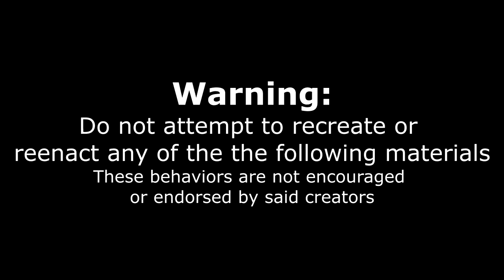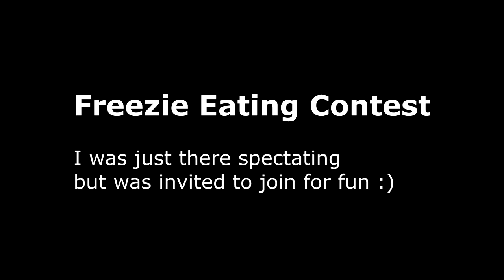2L STRAWBERRY SODA CHUG (No Burp) + Freezie Eating Contest + Tim Hortons Donuts - CANADA DAY 2019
THIS IS CANADA DAY 2019 - A Soda chug (Faygo Strawberry), AND a Freezie eating contest AND Tim Horton's Firework Donut review? THATS RIGHT!! ENJOY IT ALL :) BTW Caledonia Canada day organizers and patrons rock!

To Order:
2.

Send me stuff to eat/review :) :
Joel Hansen
RPO CLAIR
GUELPH ON N1L 0K5
Canada